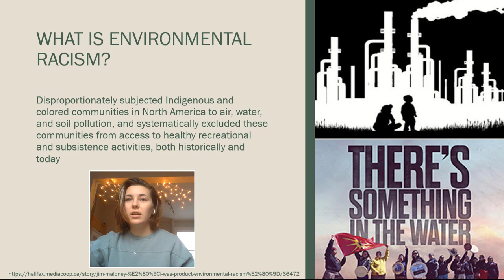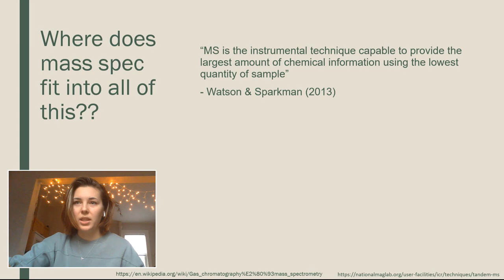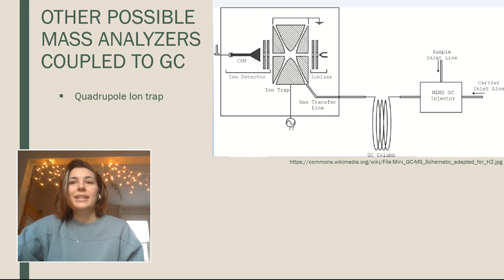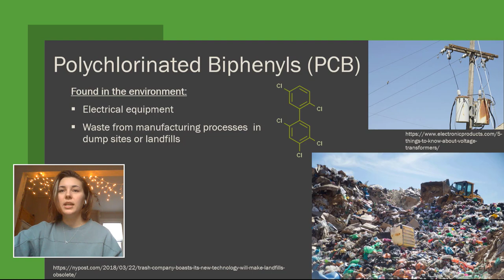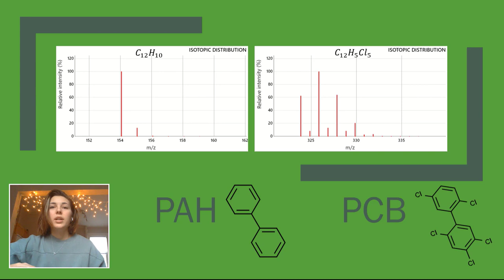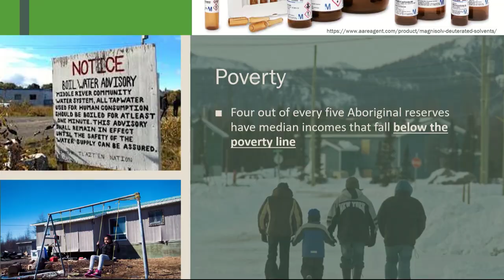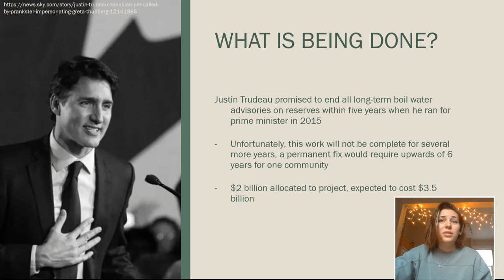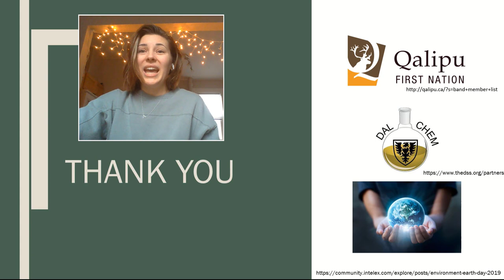Environmental Racism and Mass Spectrometry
Mass spectrometry is a scientific instrument - a tool, that can be used to characterize chemical compounds. In this video, Claudia Flynn showcases the use of mass spec to profile environmental contaminants, and raise awareness of how indigenous communities are disproportionately affected by these contaminants.